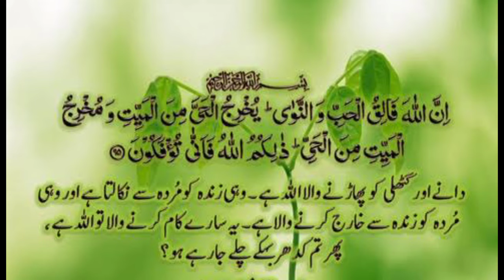INDEED ALLAH IS TOO NEAR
Thanks